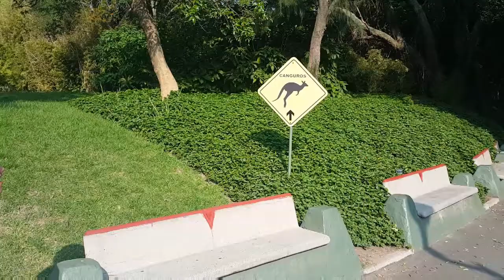Guadalajara, Jalisco. Zoológico. 2017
Kanguros😍